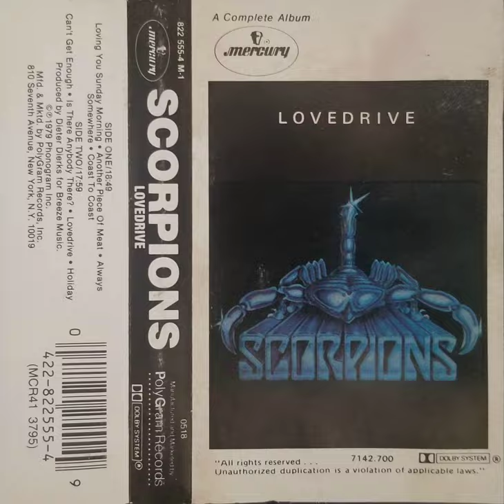LoveDrive Scorpions cassette side b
sorry if it sounds low quality